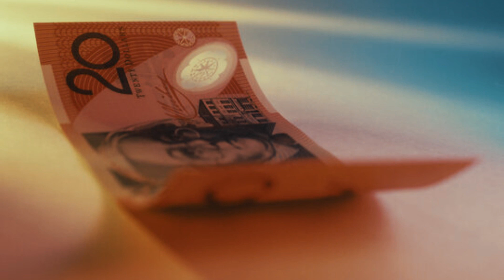THESE PEOPLE TRAVELED THROUGH TIME | REAl TIME SLIP INCIDENTS OF RECENT TIMES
Time travel is a concept that has captured the human imagination for centuries and has been a recurring theme in science fiction literature, movies, and discussions. It refers to the hypothetical ability to move backward or forward in time, just as one would move through space. In essence, it involves navigating through the temporal dimension in a manner similar to how we navigate through the spatial dimensions.

Here are some key aspects of the concept of time travel:

Temporal Dimension: Time travel presupposes that time is a dimension, much like the three spatial dimensions (length, width, and height). This means that one can potentially move along this dimension, just as we move in physical space.

Time Machine: In many fictional depictions of time travel, a device called a "time machine" is used to facilitate this journey through time. This machine is often portrayed as a vehicle or a device that can manipulate time to transport individuals or objects to different points in history.

Paradoxes: Time travel brings with it a host of paradoxes and philosophical questions. The most famous of these is the "grandfather paradox," which asks what would happen if someone were to travel back in time and prevent their own grandfather from meeting their grandmother. This paradox raises questions about causality and the consequences of altering the past.

Alternate Realities: Some theories of time travel propose that altering the past would create a branching of timelines, leading to the creation of alternate realities or parallel universes. In these alternate realities, the changes made in the past would have their own consequences, separate from the original timeline.

Wormholes and Special Relativity: In theoretical physics, concepts like wormholes and the theory of relativity provide frameworks for discussing the possibility of time travel. Wormholes, in particular, are hypothetical tunnels through spacetime that could potentially allow for time travel.

Time Dilation: The theory of relativity predicts that time dilation occurs when an object approaches the speed of light or when it is in the presence of strong gravitational fields. In practical terms, this means that time passes at different rates for objects in different conditions. While not exactly "time travel" as commonly imagined, this phenomenon has some similarities.